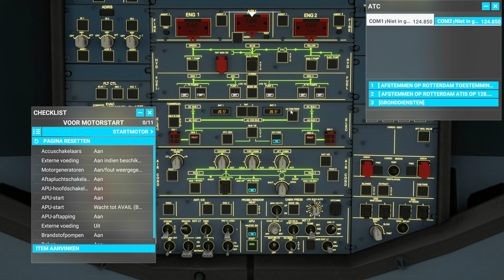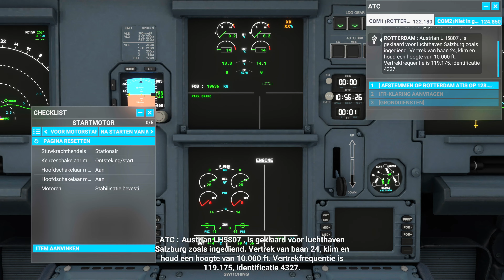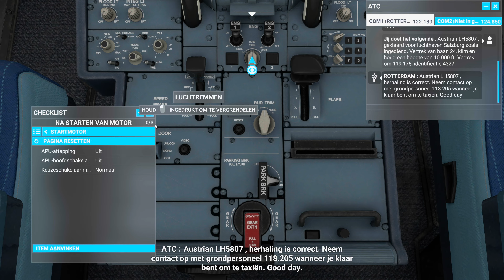4K ULTRA GRAPHICS | Rainy take-off Rotterdam Airport🇳🇱 | Microsoft Flight Simulator 2020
microsoftflightsimulator2020 4k Take-off from Rotterdam Airport with the Airbus A320neo, The Netherlands.

I am a Dutch sim pilot and fly with the Airbus ✈ A320neo.  I make videos 🎬 with landings and departures from airports all over the world🌍 I'm posting videos made with Flight Simulator 2020, played on the Xbox series X.

Follow this channel for more Flight Simulator videos!